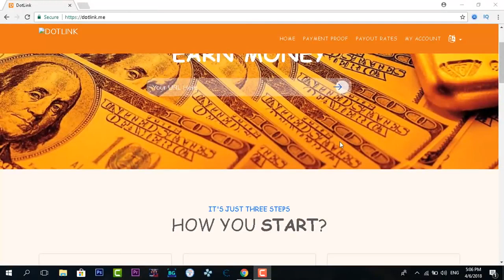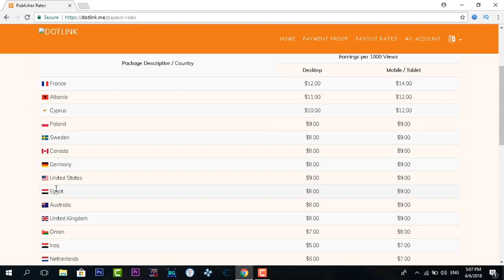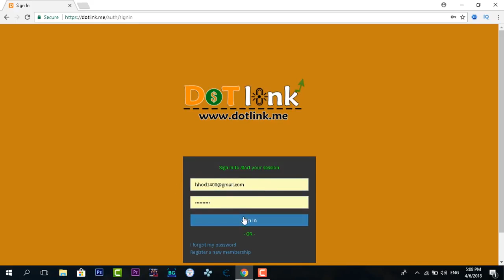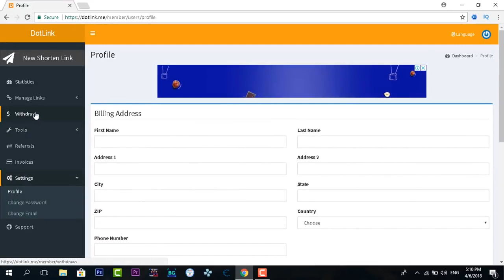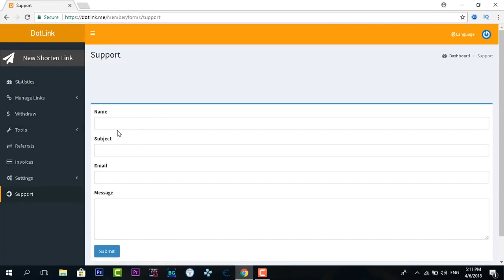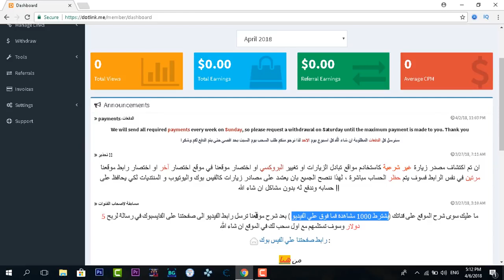موقع ممتاز للربح من الانترنت سيعجبك كثيرا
سلام عليكم , انهارده شرحت موقع اختصار روابط جديد ممتاز جدا ممكن انك تستخدمه في ربح بعض الدولارات يوميا عن طريق الاعلانات و موقع مميز و الربح فيه عالي لانه في البدايه اتمنى فعلا يكون عجبكوا

Name: Mostafa abdo
Address Line 1: 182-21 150th Avenue
Address Line 2: CAI 532902
City: Springfield Gardens
State: NY
Zip Code: 11413

تعالى هناااا